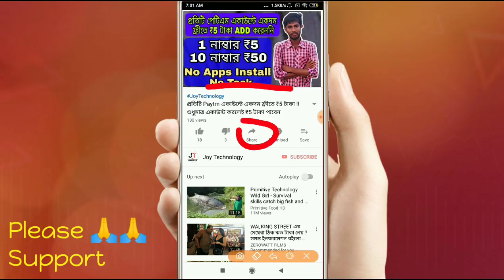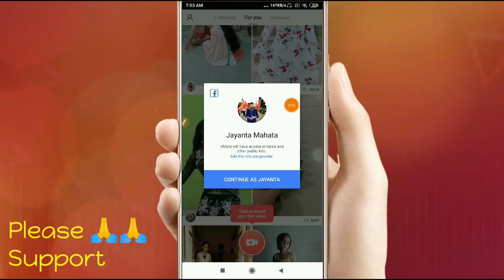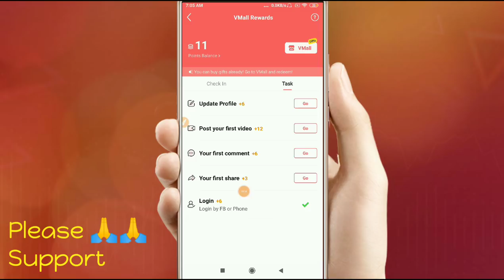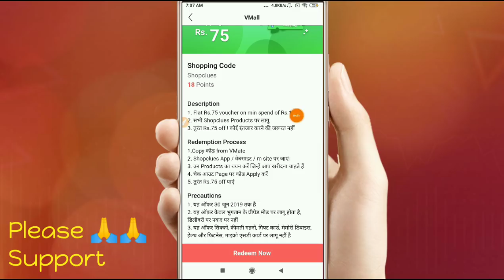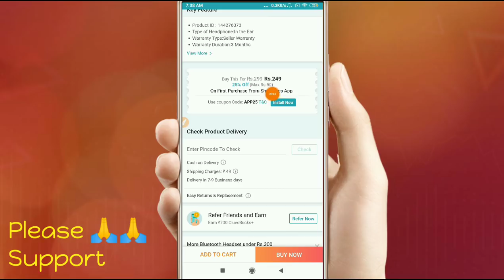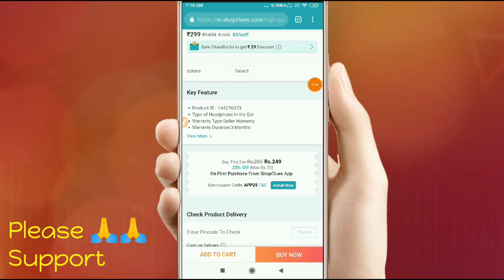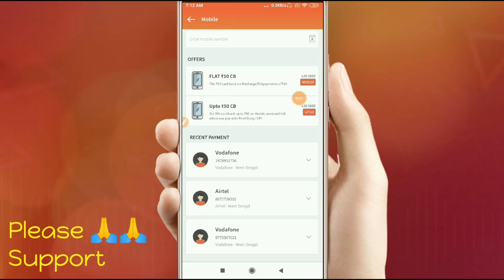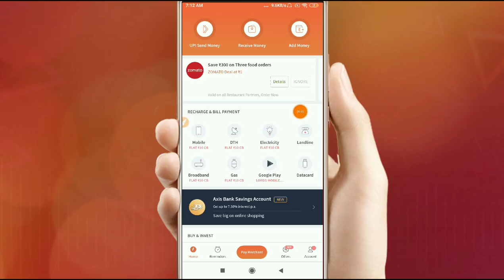😎 Vmate Offer Is Back !! ফ্রীতে রিচার্জ এবং ফ্রীতে শপিং করুন Vmate থেকে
🔴 Note ;- আমার চ্যানেলে Give Way শুরু হয়ে গেছে আপনারা সবাই Give Way-তে অংশগ্রহণ করুন👌